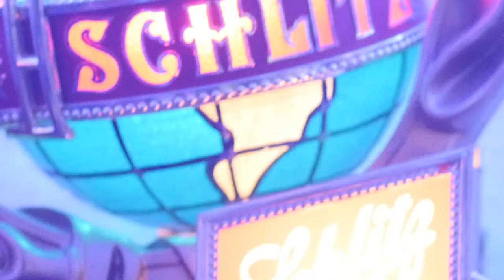Wes Shipp - My Old Man- written by Wes Shipp - Death Before Pop Country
Wes Shipp at the Death Before Pop Country headquarters playing his original "My Old Man". Wes is a singer songwriter out of Florida.